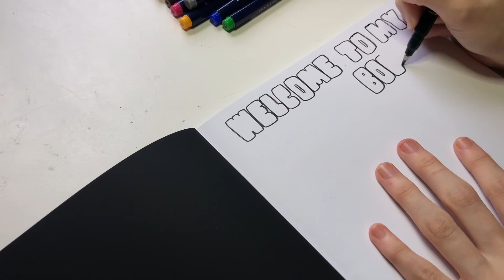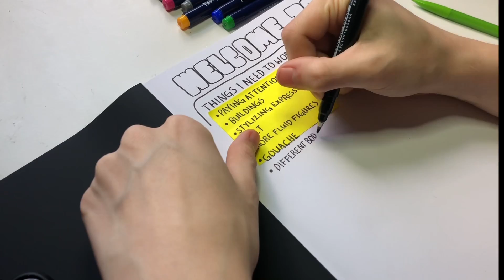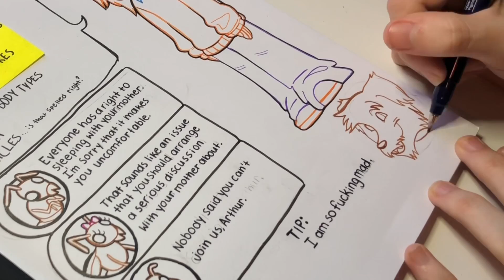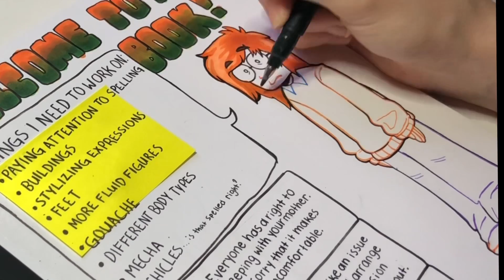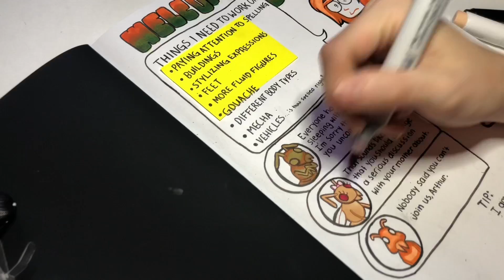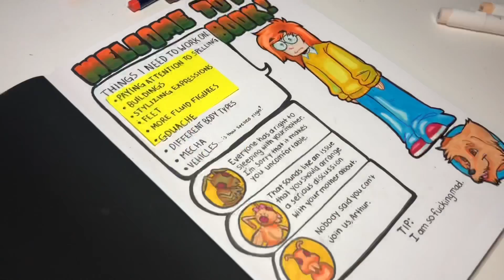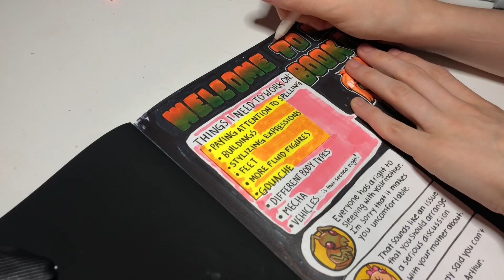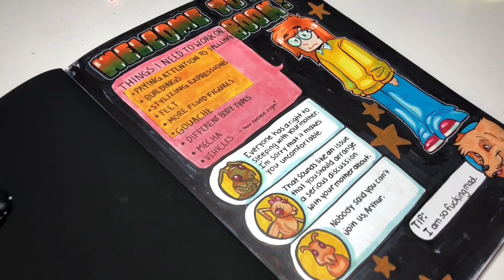Chat with me about first page anxiety!! ||SKETCHBOOK SESSION 1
Hey guys I know this isnt my usual content but Im trying to upload more, its a little hard with college and all but this video was actually pretty fun to make so expect more like it!!
Ps. Sorry for sounding strange when talking about my pronouns and stuff, talking about my gender makes me embarrassed/uncomfortable for some reason idk lol I guess im just awk *_*
Pps. Not sure if this counts as a “draw with me” video since its a timelapse. So I titled the video “sketchbook session” might make it into a series

Instagram is AltermayArt btw!!!